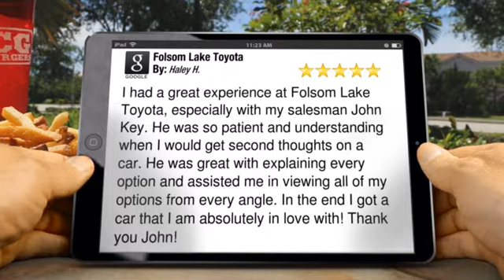Folsom Lake Toyota Folsom Superb Five Star Review by Haley H.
Excellent Rating by Haley H.

        I had a great experience at Folsom Lake Toyota, especially with my salesman John Key. He was so patient and understanding when I would get second thoughts on a car. He was great with explaining every option and assisted me in viewing all of my options from every angle. In the end I got a car that I am absolutely in love with! Thank you John!

        12747 Folsom Blvd
        Folsom CA
        95630